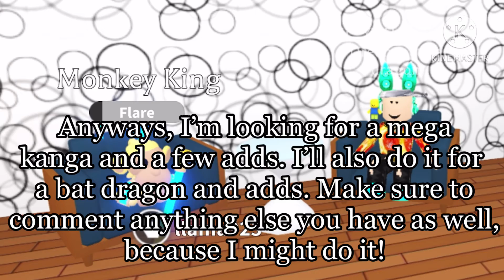Comment your offers for a *NEON* Monkey King! - Llama tube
Make sure to watch my last video, because there is some important information at the end!